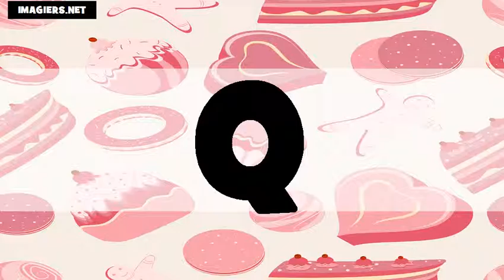الابجدية # USA + FR